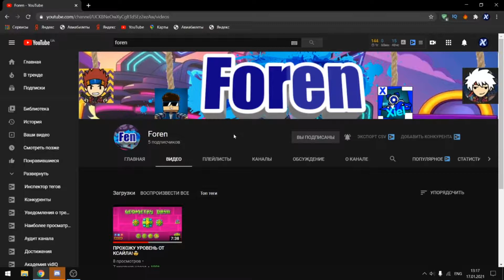(medium demon) Venom by Triaxis // Geometry Dash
Rus:
   Привет! В этом видосе я пройду медиум демон Venom от Triaxis.

Eng:
   Hello! In this video I beat medium demon Venom by Triaxis.
Enjoy you viewing!